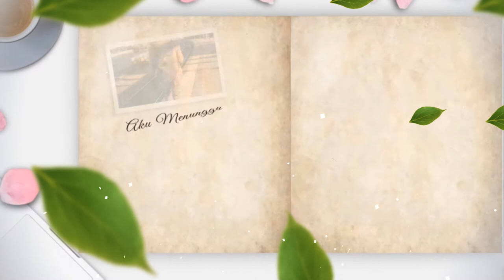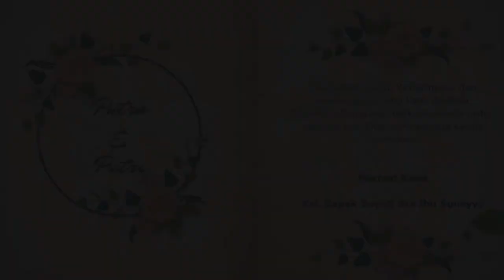🟢 CONTOH UNDANGAN DIGITAL PERNIKAHAN, WEDDING INVITATION HARGA MURAH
Jasa Edit Video Pernikahan, Undangan, undangan pernikahan, cetak foto, undangan digital, wedding invitation, undangan pernikahan, Kawin

           KUMPULAN CONTOH VIDEO KAMI
2. CONTOH VIDEO FASHION SHOW
5. CONTOH VIDEO PERSONAL BRANDING
7. CONTOH VIDEO COMPANY PROFILE
8. CONTOH VIDEO PROMOSI MASAKAN
9. CONTOH VIDEO IKLAN KENDARAAN
10. CONTOH VIDEO UCAPAN, UNDANGAN

By : Iptahudin
m.me/iptah